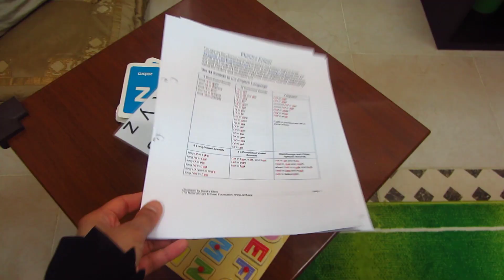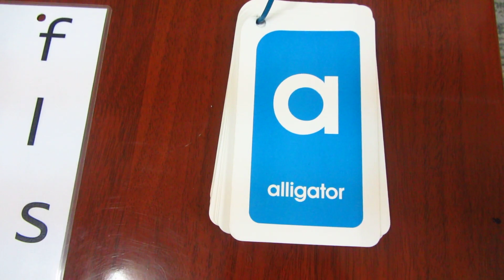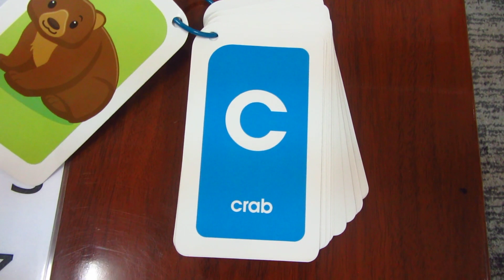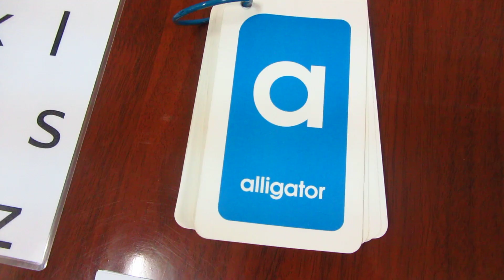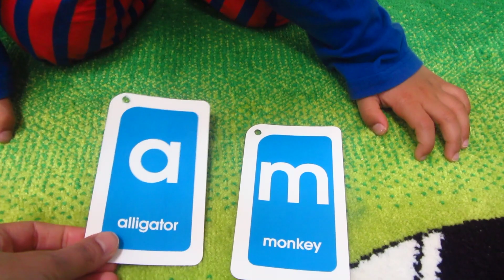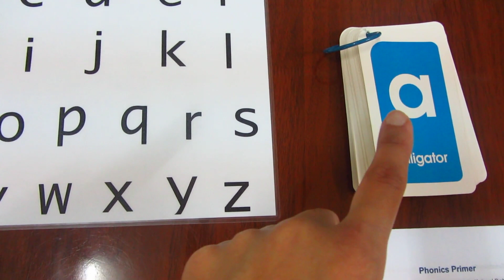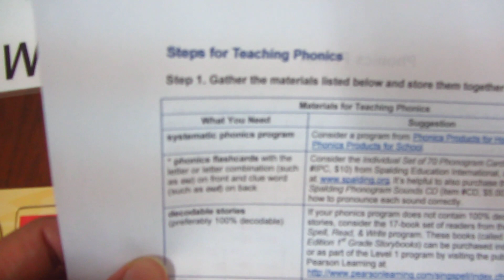HOW TO TEACH YOUR KIDS PHONICS | A very simple and easy way | SARA MEER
In this video, you will find a very simple way of teaching phonics to kids. I will share with you what I did and what worked for us.
First thing's first get some flash cards. I will share an activity with flash cards in the video as well.
Next, you will need a small abc chart to teach link letter names to letter sounds. Make sure to use different categories. 1 to teach phonics (flash cards) and other to teach letter names for small letters (chart in our case).
Also, get a very cheap ABC puzzle board to teach capital letter names.
Lastly you will need Phonics Primer file to keep it as a reference.

// F O L L O W me on other social media platforms.

FAQ's ❤

I'm Sara and I'm a mother to two boys. Yahya born in 2016 and Ziyad in 2019. I've exclusively homeschooled Yahya for 6 years then he started school as there wasn't much option for socializing and he was quite shy in public. Ziyad has been homeschooled till the age of 5. A very active child and I couldn't take his energy anymore at home. :D
Though our kids go to school (an average one, nothing like beacon or so!) We continue to homeschool them with our international buys. School is for socializing and to build some resilience in kids.
I'm super excited to share our way of teaching and take you all along this crazy ride as I build my channel from the ground up.

A: I was born in Pakistan but then moved to Saudi Arabia when I was 1.. Have been raised and lived there all my pre-married life (till my Bachelors).

A: I moved to Sweden after marriage. Lived there for 7 years, then moved back to Saudi Arabia in 2018. Moved to Pakistan in 2020.

A: I have done a four year honours program in Information Technology and Computing. Also, a one-year Diploma in Early Years Education (3-6 years).